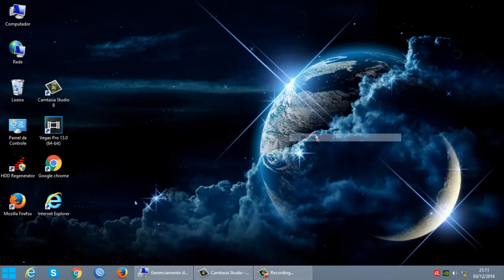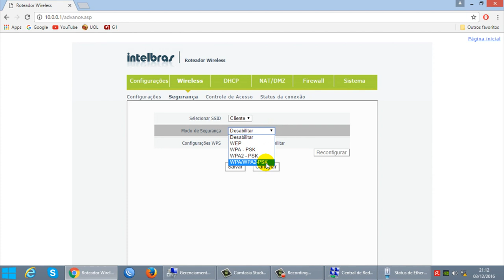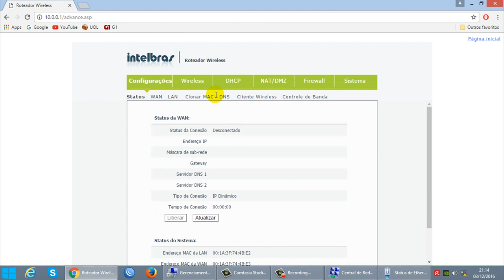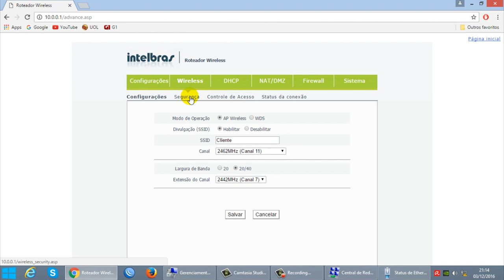COMO CONFIGURAR E COLOCAR SENHA NO ROTEADOR WRN 240 SLIM